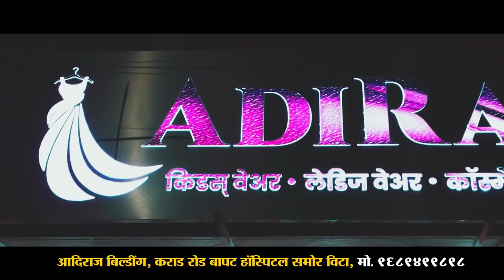वैभव पाटील यांचा आमदार अनिल बाबर यांच्यावर गंभीर आरोप।। वज्रधारी न्यूज ।।